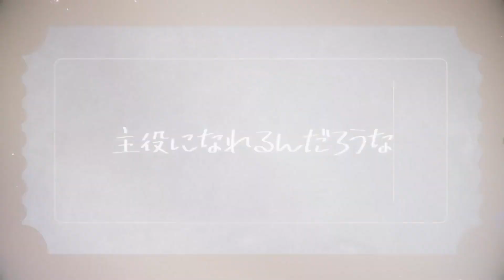【COVER回顧精華2022！🥞】出道一年半！翻唱了好多喜歡的歌！【洛可洛斯特 / VTUBER】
感謝目前有跟我合作的各位朋友們及創作者們！
以及聽我唱歌的各位孫們！
2023也請各位多指教辣！🥞

繪師：シルフィード
原始衣裝LIVE2D◆ゆい
新衣裝LIVE2D◆宗茶
新衣裝麥克風設計◆貓御子
房間繪製◆海龜塔塔、妖怪名取
片頭動畫◆LOS
片尾動畫繪製◆REI
片尾動畫LIVE2D◆キュアル

🥞洛可相關TAG🥞

🥞直播：阿罵發爐了
🥞FanArt：LocoArt
🥞迷因：LocoMeme
🥞要給洛可看的：阿罵看這裡辣

🥞給各位的開台須知跟遵守規則🥞
🥞洛可雖然是個DD，開台時還是請各位不要提及我未提及的實況主及V，基本禮貌。
🥞不要有踩一捧一發言，大家都很棒，要有禮貌！
🥞不要洗版，惡意洗版只會被BAN掉。
🥞不要再其他台主動提到洛可，也請不要把我這邊的梗帶到其他台，就算我跟其他台主很熟也一樣。